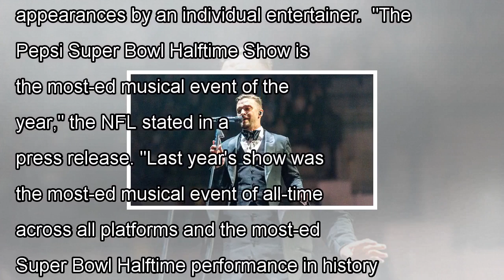Justin timberlake to headline super bowl halftime show more than a decade after janet jackson 'ward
Justin timberlake to headline super bowl halftime show more than a decade after janet jackson 'wardrobe malfunction'